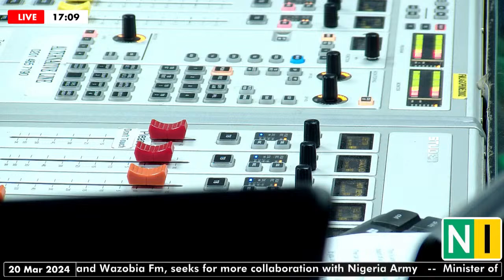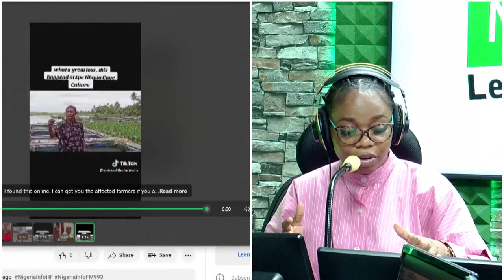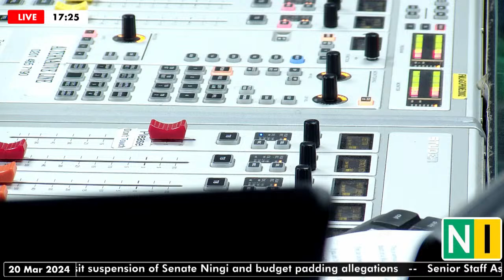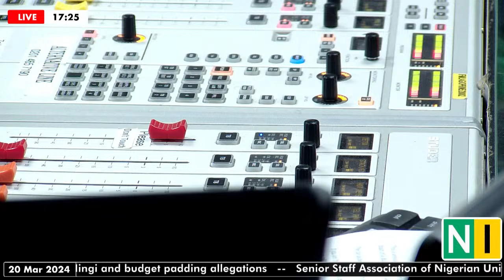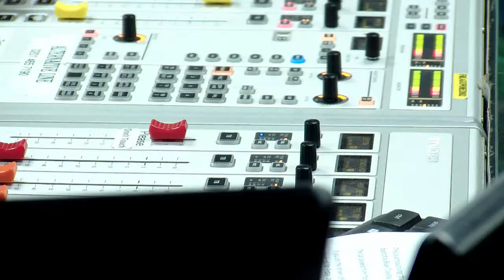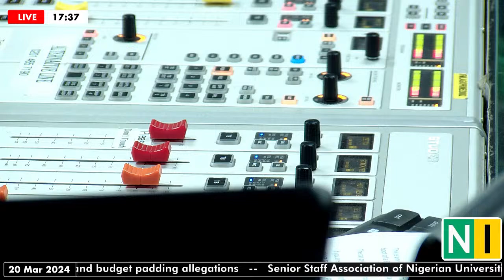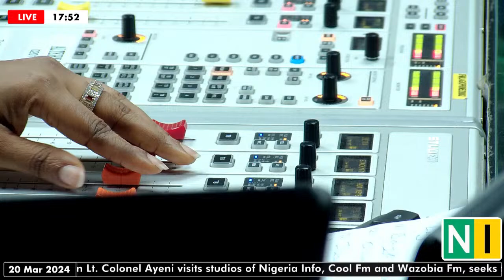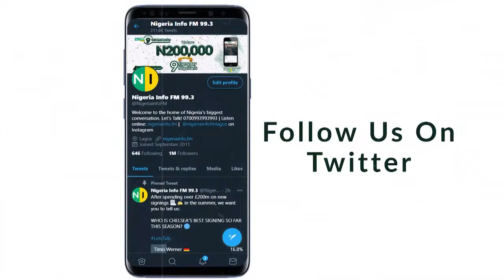What is causing the sudden & massive death of Tilapia fishes in Epe?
HardFacts: What is causing the sudden & massive death of Tilapia fishes in Epe?

Farmers under the Epe Tilapia Fish Farmers join Maryann Duke-Okon on HardFacts.

NigeriaInfoHF | Maryann Okon

☎️ 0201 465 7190 (Female Only)